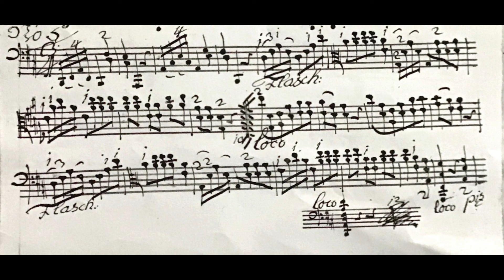Galanterie 5 with basso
An entire movement with only two chords?!